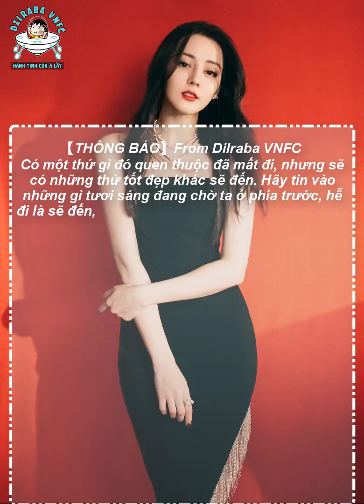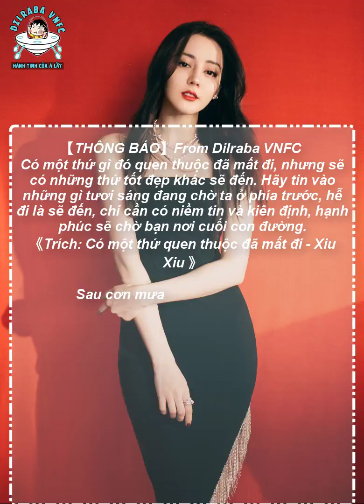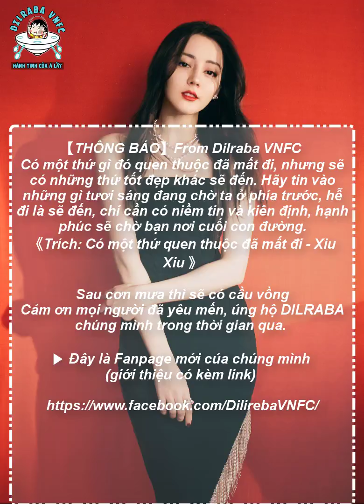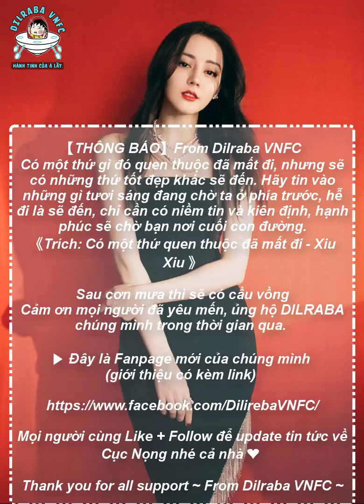THÔNG BÁO NHỎ TỪ DILRABA VNFC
Please take out with full credit. Thank you!📌 Fanpage